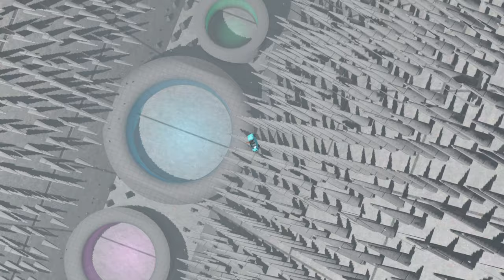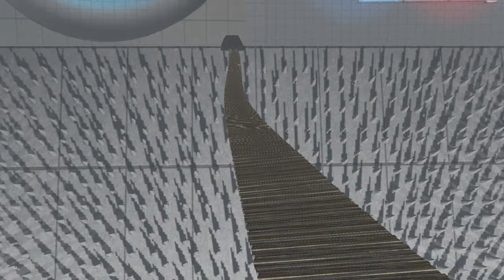Crashing cars off suspension bridge over spike pit 🌉🚗⬇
Today on BeamNG Drive we are crashing cars off of a suspension bridge over a spike pit. The map is called Spike Fall and is available is the mod repository. We're also using the CrashHard Dummie in our automobile crashes.

New BeamNG crash videos uploaded often.

PC Specs ASUS ROG Zephyrus i7-9750H 2.60GHz 16.0 GB RAM RTX 2060